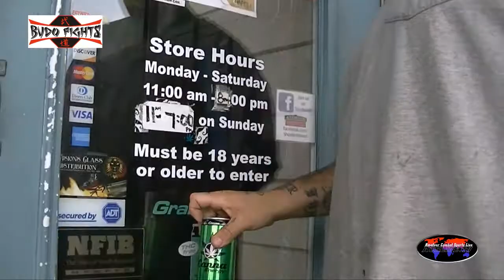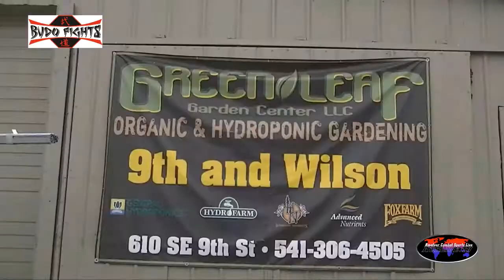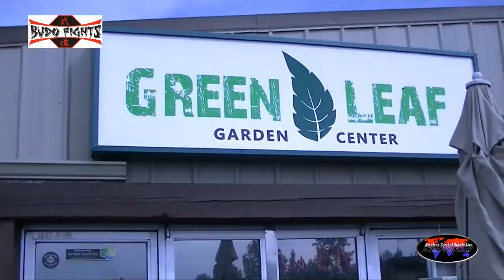FIGHT.TV Budo Fights 5 Dakota Weathers Vs Robert Metcalf